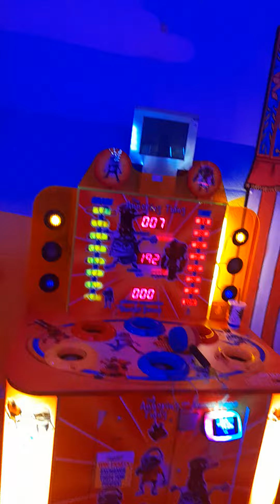Jolly Roger Thomas The Tank Engine Kiddie Ride For Thomas And Friends Ribud Yes Nui Wells No